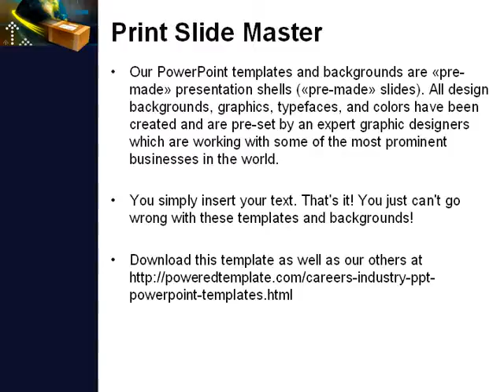Package Delivery PowerPoint Template by PoweredTemplate.com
Package Delivery PowerPoint Template for presentations.